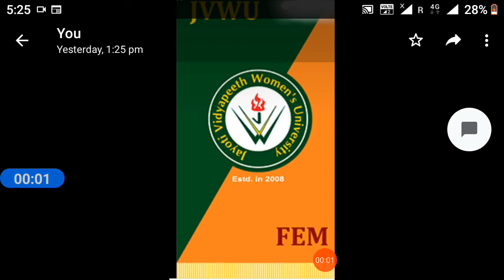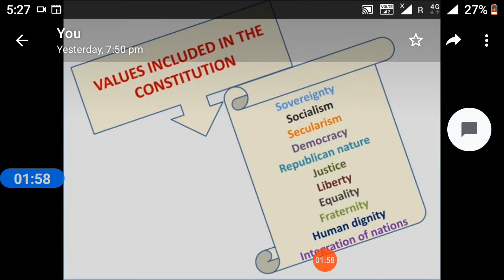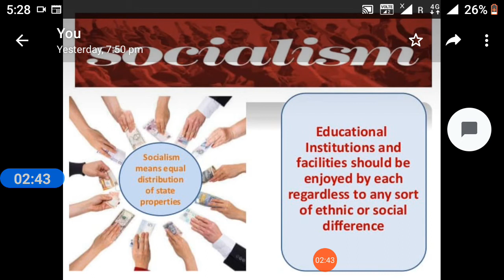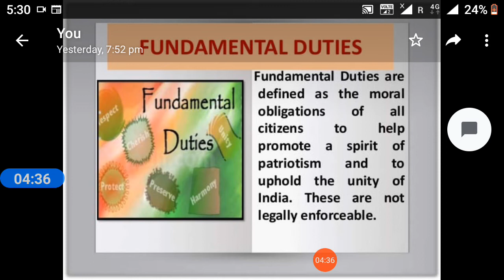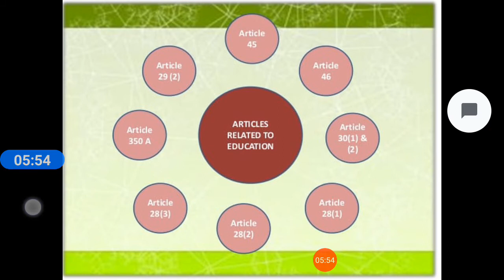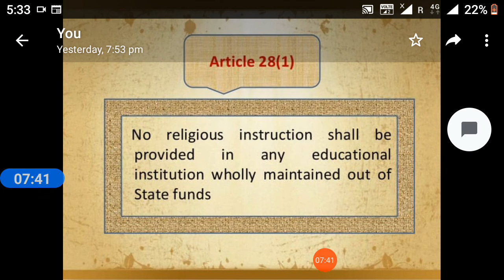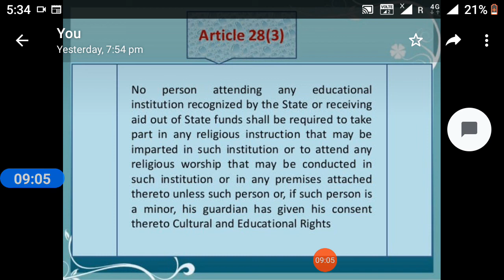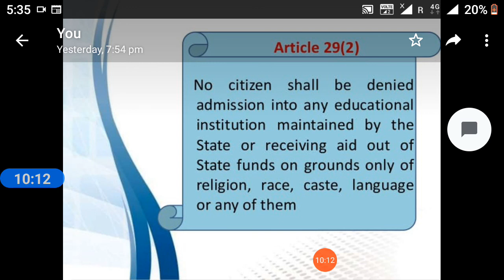Constitutional provision for education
Dr. Arun Kr. Singh